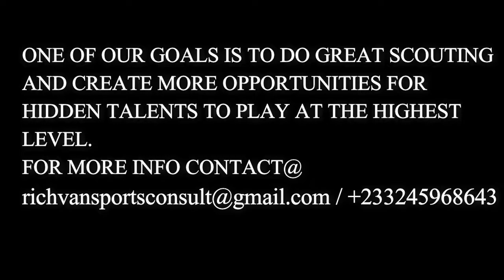SALIM. GHANA U17 KID JOINS HIGH MOWING SCHOOL IN USA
RICHVAN SPORTS CONSULT CLIENT🇬🇭SALIM YUSSIF JOINS HIGH MOWING 🇺🇸SCHOOL IN NEW HAMPSHIRE, USA TO SCHOOL AND PLAY AND GRADUATE FROM HIGH SCHOOL.
VISION FC🇬